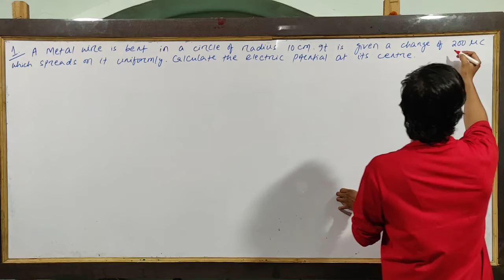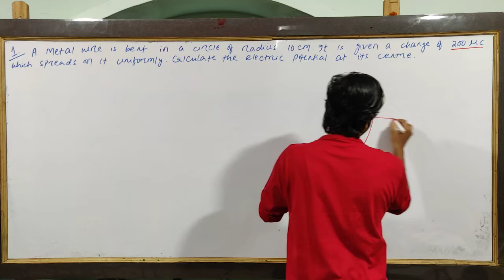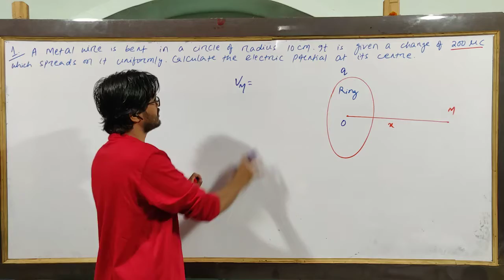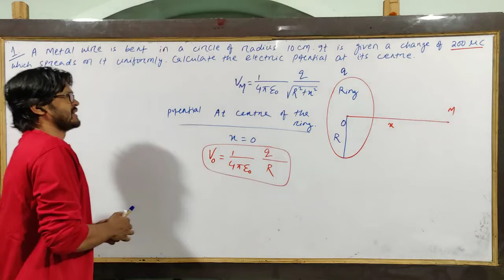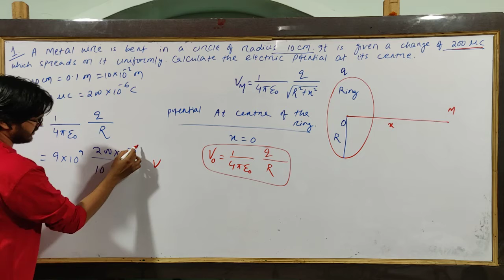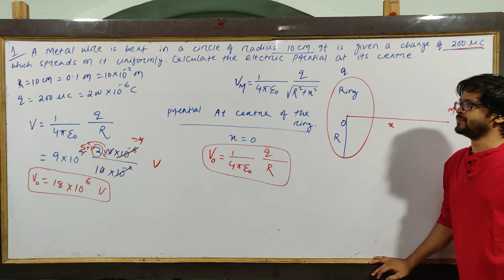numerical based on Electric potential due to a conducting ring